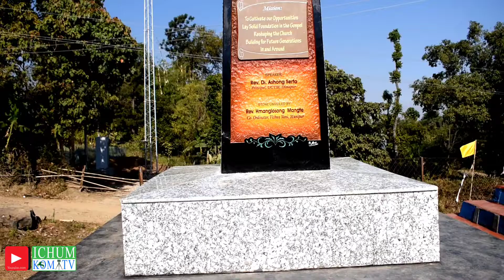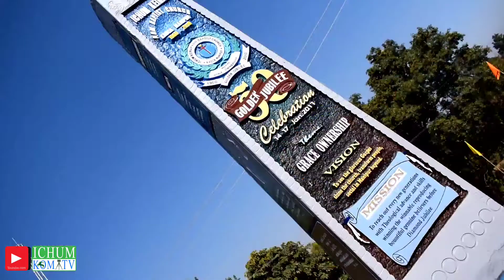Kum maro mathlana leh kumther ralhang nasik preparation || Vlog